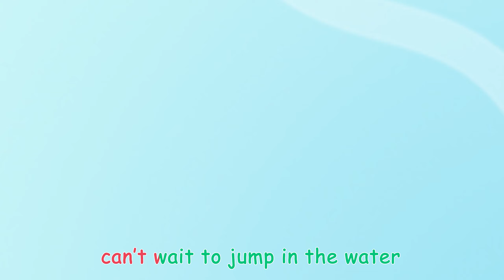Monster In The Toilet Song - Fun Toddler Songs & Nursery Rhymes || Zozobee Sing Along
📝 Lyrics:
Monster In The Toilet Song

The toilet I need to use
But at night it looks scary
What if there's a monster there
I feel like someone's staring
Don't you worry 'cause at night
It's the same as in the day
In the toilet nothing hides
Just go and you'll feel okay.
Sometimes when I wake at night
I need to use the bathroom
But I'm too scared to get up
And now I really have to
Is there something in the dark
Waiting for me in the bathroom?
Holding it does not feel good
I think I better go soon
I'm afraid to go alone
'Cause what if there's a monster?
But I really need to go
I can't hold any longer
🎵 About this channel:
Welcome to Zozobee Sing Along 😍
Our channel is dedicated to providing the best in kids songs and nursery rhymes, sing along, along with educational content that is both entertaining and informative. Our content are varies from toddler songs, children songs to education cartoon.

All audio and visual content in this channel is owned by UPPOW., JSC.